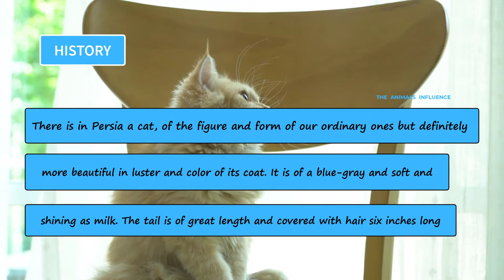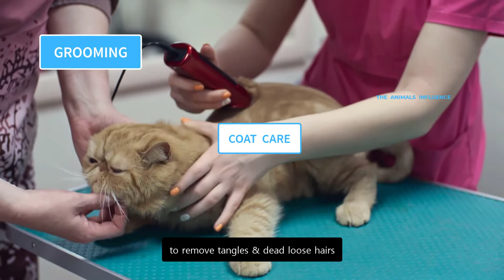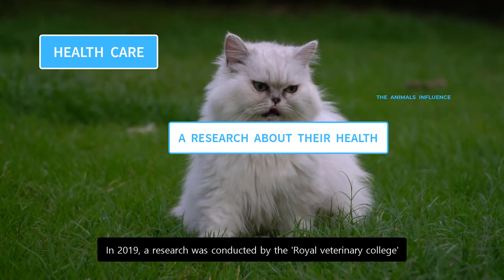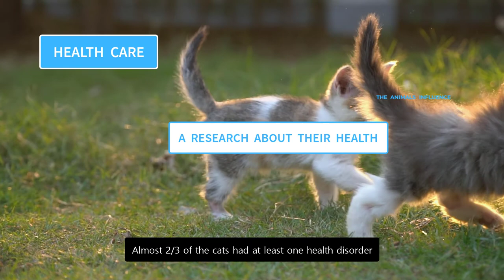Persian cat 101 - Personality, Grooming, Health care and History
Persian cat is a medium-size breed, characterized by her long, flowing coat and big expressive eyes. They have well-balanced bodies with round faces and short muzzles. Persian cats have a calm and dignified personalities. They’re typically quiet cats. They make a perfect lap cat who enjoys cuddling and petting.

According to Cat Fanciers association,  Persian cat is the most popular cat breed in the US and 4th worldwide.

Chapters:

00:00 intro
00:36 History
01:33 Personality
02:41 Play time
03:20 Grooming
05:59 Health care